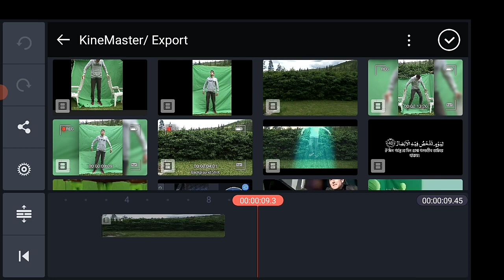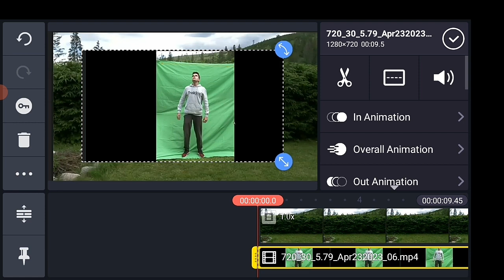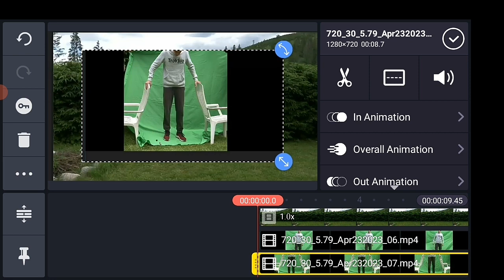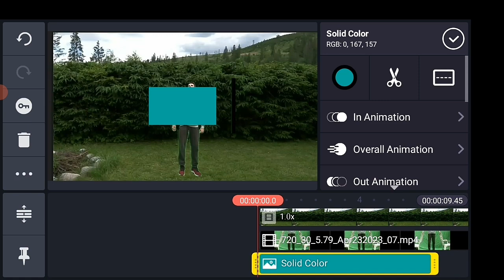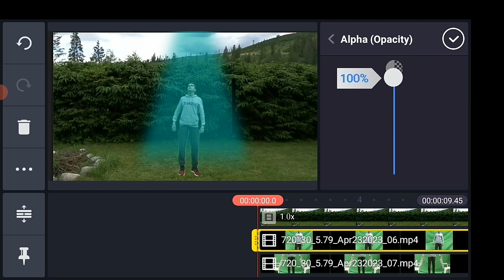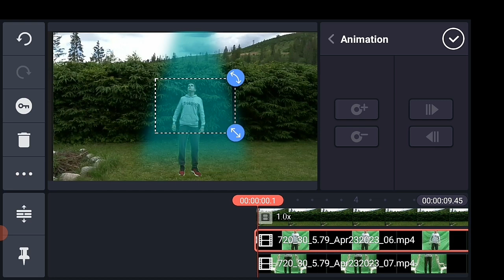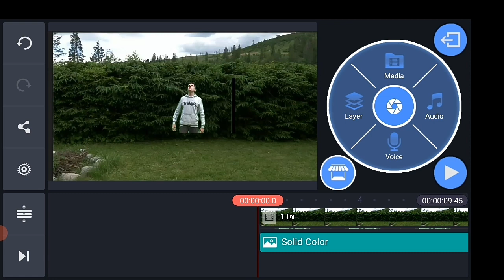EASY LEVITATION EFFECT - VFX Tutorial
KINEMASTER Tutorial